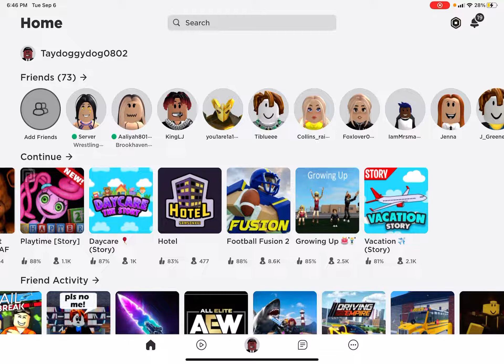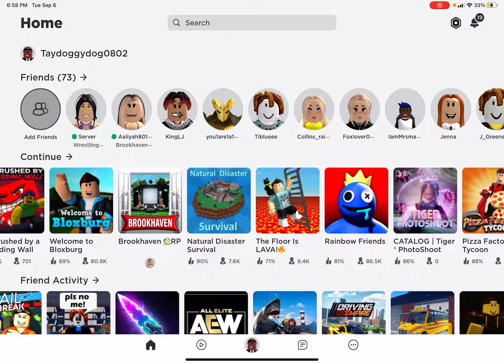September 6, 2022